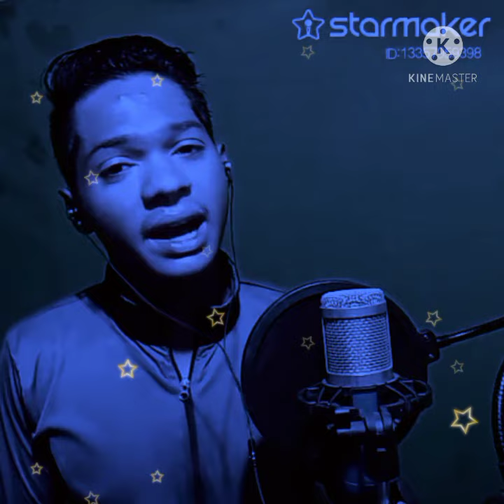Lo Safar / 2021 / Tej Ram Majhi / Cover By Tej Ram Majhi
Cover Credits:

ଇ  ଗୀତ ଓ ଟା ପୁରାପୁରି ମନଗଢନ୍ ଆଏ , ଆମେ କେନସି ବ୍ୟକ୍ତିବିଶେଷ୍ ଅନୁଷ୍ଠାନ୍ କି ଜାତି ଧର୍ମ କେ ଆକ୍ଷେପ୍ କରି କି ଇ ଭିଡ଼ିଓ ତିଆରି ନାଇ କରି । ଇଥିର୍ ସବୁ ଚରିତ୍ର କାଳ୍ପନିକ୍ ଆନ୍ । କାହାରିର୍ ମନଭାବ୍ କେ ଆଘତ୍ କରବାର୍ ଆମର୍ ଉଦେଶ୍ୟ ନୁହେଁ । ଏଇ ଗୀତ ଟା ଖାଲି ମନୋରଞ୍ଜନ ଉଦେଶ୍ୟ ରେ କରା ଯାଇଛେ । ଜୟ ମା ସମଲେଇ ଜୟ ମହାକାଳ୍ ଭାରତ ମାତା କି ଜୟ ଜୟ ହିନ୍ଦ 🇮🇳🇮🇳🇮🇳 ☎️Contactno➖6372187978 ➖ Tej Ram Majhi
 Baby 💬 Singing ➖
Singer By ➖Tej Ram Majhi
Language➖Samblpuri .Odia . Hindi . Nagpuri
 📽 ✂ Editing ➖ Tej Ram Majhi🌈

Original Songs Credits:
 Song: Lo Safar
 Movie: Baaghi 2
 Singer: Jubin Nautiyal
 Composer: Mithoon
 Lyrics: Sayeed Quadri
 Music Producer: Ishaan Chhabra
 Music Label: T-Series